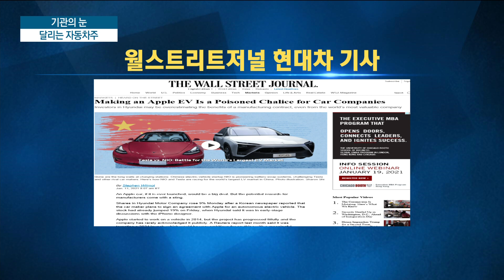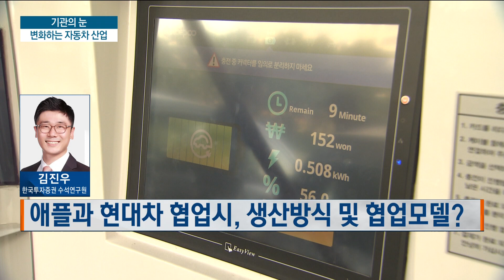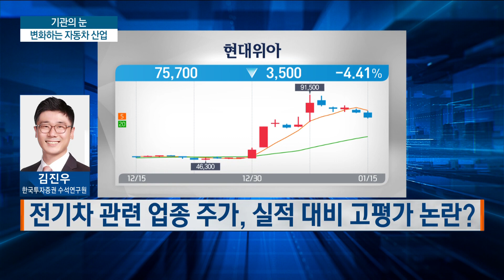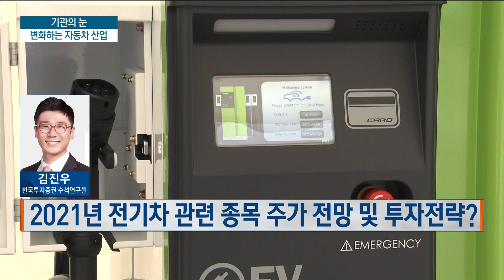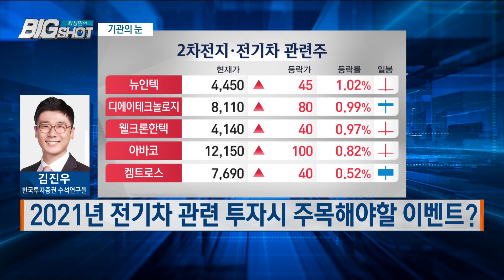자동차 산업 대변화/기관의 눈/최성민의 빅샷/한국경제TV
기관의 눈 / 김진우 한국투자증권 수석연구원

Q. 2021년 개장 첫날 상승이후, 여러 전기차 이슈에 급상승한 전기차업종?

Q. 새해 초 전기차 관련 종목 주가 상승 배경

Q. 지난 5일 애플과 협업 소식이후 급상승한 현대차 관련주 과열논란?

Q. 애플과 현대차 협업시, 생산방식 및 협업모델?

Q. 전기차 관련 업종 주가, 실적 대비 고평가 논란?

Q. 전기차 주가, 2021년 시장 반영 vs 2022년 시장 반영?

Q. 자동차산업에 뛰어드는 글로벌 기업들, 배경은?
- 자동차산업 신규 플레이어 진출로 산업 성장성 ↑
- '전장삼륜' 삼성·LG·SK, 자동차 부품 사업 박차

Q. 전기차 VS 수소차?

Q. 2021년 전기차 관련 종목 주가 전망 및 투자전략?

Q. 2021년 전기차 관련 투자시 주목해야할 이벤트?